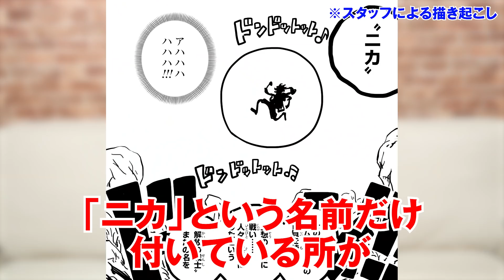今判明している“悪魔の実”幻獣種全種類まとめ＆完全考察！ルフィのギア5 ニカ覚醒には伏線が！？マルコ、カイドウ 、ヤマト、オロチ など【 ワンピース 最新 考察 】 ※ジャンプ ネタバレ 注意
ワンピースで今判明している”悪魔の実”幻獣種まとめ！
誰がどんな実を食べた？ロギア系より希少なゾオン系幻獣種の正体に迫る！

ルフィの他のヒトヒトの実の能力者、チョッパー・オニ丸・センゴクにも秘密がある！？
太陽の神ニカ以外にも、神に覚醒する最強の悪魔の実が存在？

ワノ国に幻獣種が多い理由とは･･･？
コヤッキーが考察しながら幻獣種の悪魔の実をまとめていきます！
また、今後出てきそうな”悪魔の実”も募集しているのでぜひ最後まで見てくださいね！

※ジャンプのネタバレを含みます。コミックス派の方はご注意くださいませ。

■待望の1stアルバム『FUSION』4/23発売決定！！
詳細は随時発表！

■KOYA st NIGHT2開催決定！
2022年5月14日(土) P.A.R.M.S（パームス）秋葉原店
出演：コヤッキースタジオ／ウマヅラビデオ and more
チケット：￥5,000（D代別）
開場 18:30／開演 19:15

▼コヤチャン・コヤスタのグッズ発売中！
ご購入はROUTE 1940 から

▼【19時更新】マシュー部長のコヤチャンポケカ部！

▼サブチャンネル「コヤチャンクルーの休日」

ワンピース 最新 考察 悪魔の実 ジャンプ ネタバレ 注意